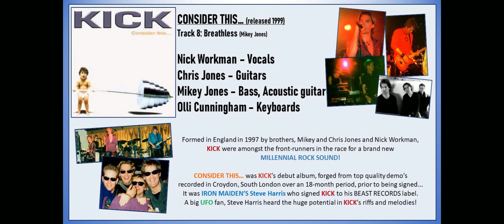KICK - Breathless (music video)